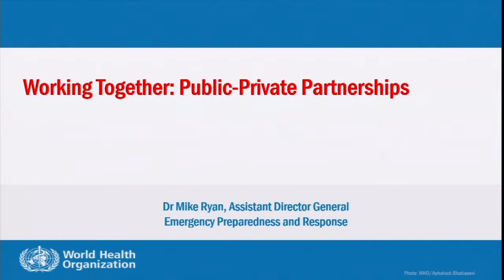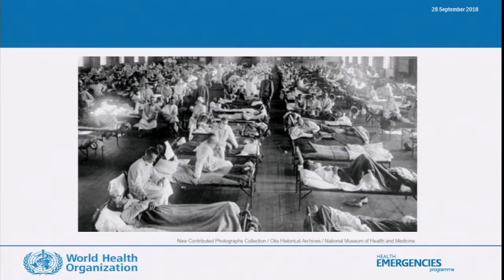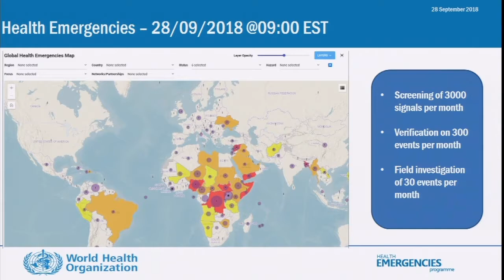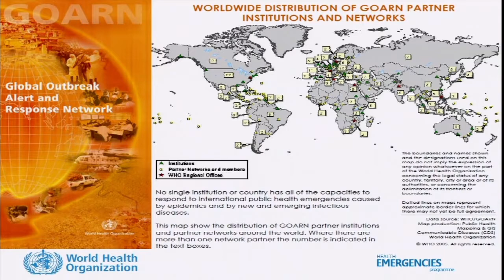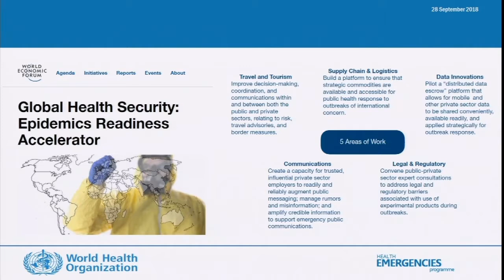Panel III "Working Together: Public-Private Partnerships" | Introduction & Michael Ryan, WHO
Ashish K. Jha introduces moderator, Ryan Morhard. Ryan Morhard introduces the panelists. Michael Ryan presents on a panel about public-private partnerships.

Ashish K. Jha, Dean for Global Strategy & K.T. Li Professor of Global Health, Harvard T.H. Chan School of Public Health; Director, Harvard Global Health Institute

Ryan Morhard, Project Lead, Global Health and Healthcare Industries, World Economic Forum

Michael Ryan, Assistant Director General, Emergency Preparedness and Response Programme, WHO